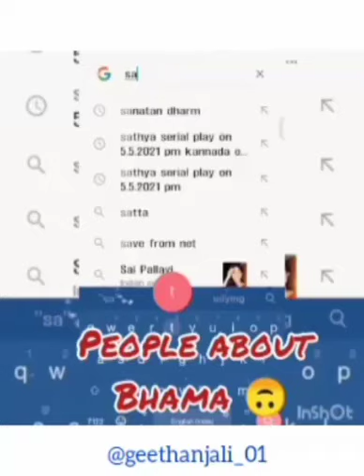A reply to all Satyabhama devi haters 😏!